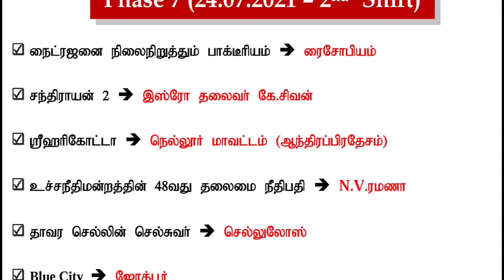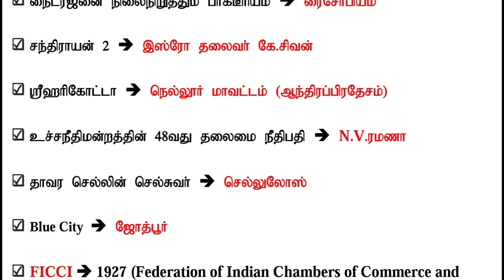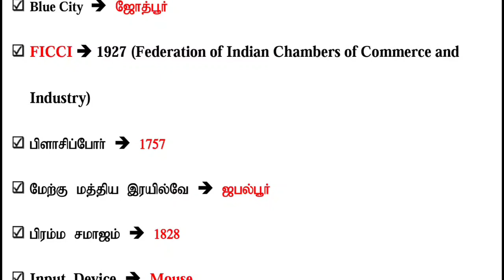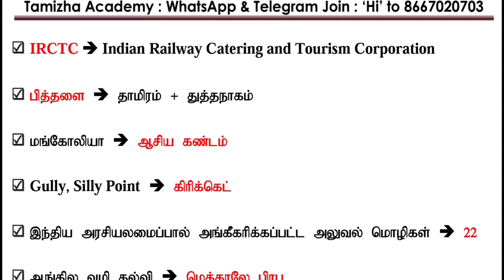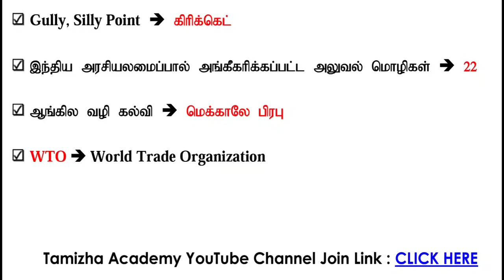RRB NTPC EXAM ANALYSIS IN TAMIL | 24.07.2021 - 2ND SHIFT | GA/GS | DOWNLOAD PDG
Download PDF

வணக்கம் தமிழா ...

தமிழா அகாடமியின் ஆசிரியர் குழுவால் புதிய பாடத்திட்டத்தின் அடிப்படையில் புதிய சமச்சீர் கல்வி புத்தகத்திலிருந்து தொகுத்து வடிவமைக்கப்பட்டுள்ளது .பல ஒரே பாடங்களில்,  இருக்கக்கூடிய ஒரே மாதிரியான தகவல்களை ஒன்றாக தொகுத்து படிப்பதற்கு ஏற்ற வகையில் வடிவமைக்கப்பட்டுள்ளது. TNPSC GROUP 1|GROUP 2 | GROUP 2 A|GROUP 4 | VAO| TRB| TET | POLICE| SI |FOREST|LAB ASST மற்றும் அனைத்து போட்டித் தேர்வுகளுக்கும் புத்தகங்கள் தேவைப்படும் போட்டித் தேர்வர்கள் விரைவில் முன்பதிவு செய்து கொள்ளுங்கள்.

இந்த எண்களில் முன்பதிவு செய்து கொள்ளலாம். இப்பொழுது தயார் நிலையில் உள்ள புத்தகங்கள்

I.  இயற்பியல்
II. வேதியியல்
III. உயிரியல்

🥳போட்டி தேர்வுக்கு தயாராகும் உங்கள் நண்பர்களுக்கும் இந்த தகவலை பகிருங்கள்